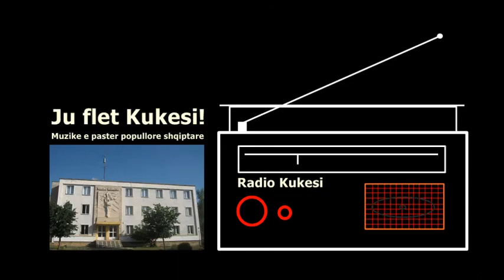Shaban Polluzha / NUHI ELEZI / Radio Kukesi